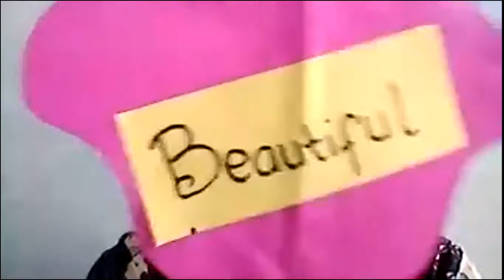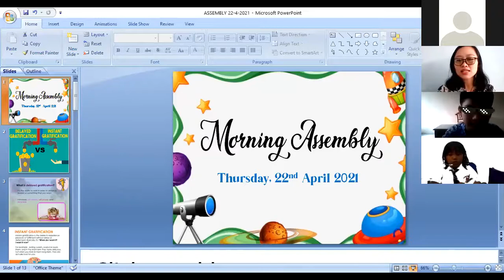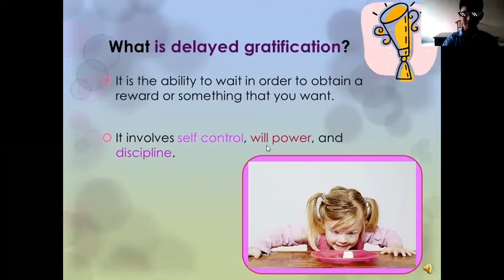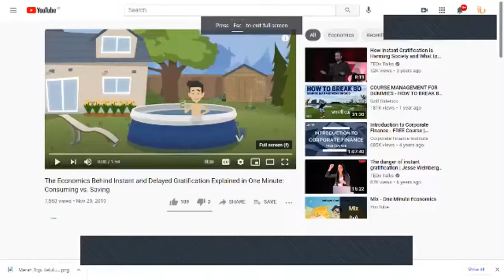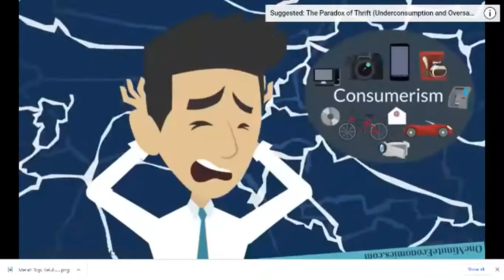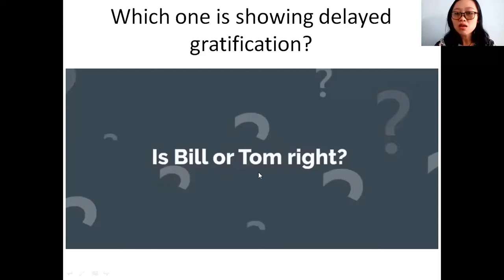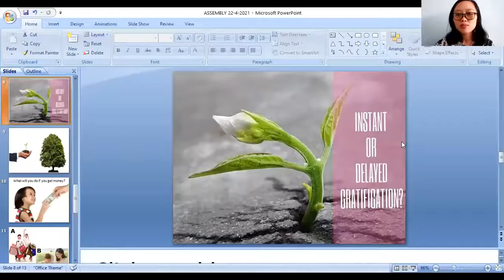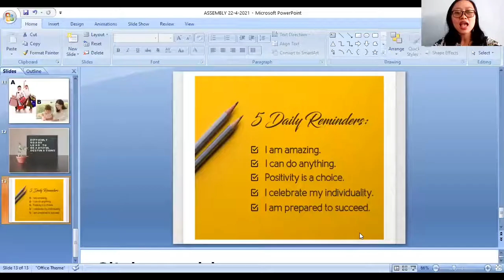22 April Morning Assembly with Ms Santy (Delayed Vs Instant Gratification)